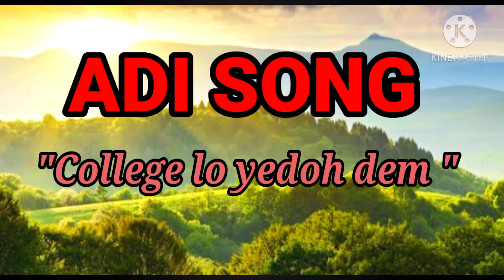Adi song # "College lo yedo dem"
//Adi super hits Song//College lo yedo dem//Singer : Marto Kamdak//Old Song//Edited by: IJOM GADI